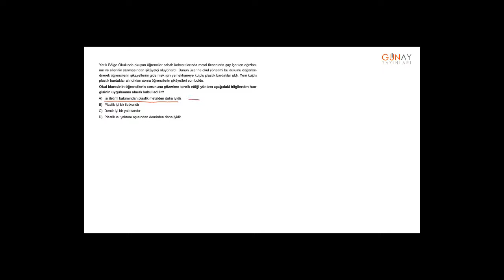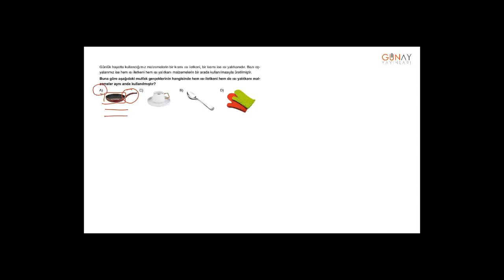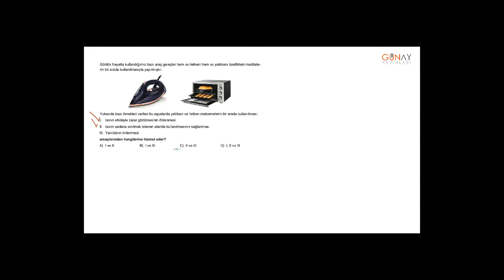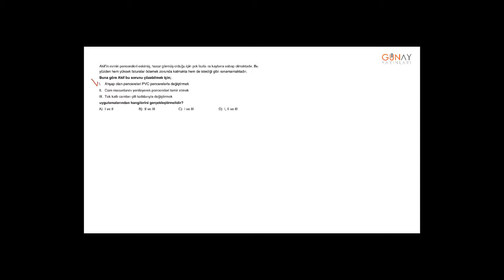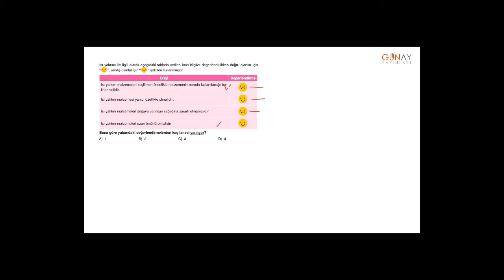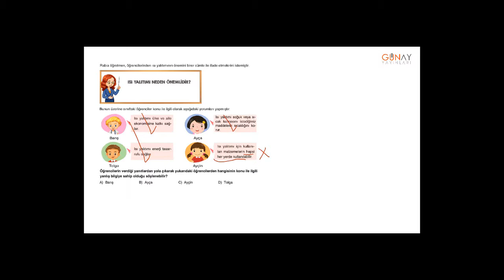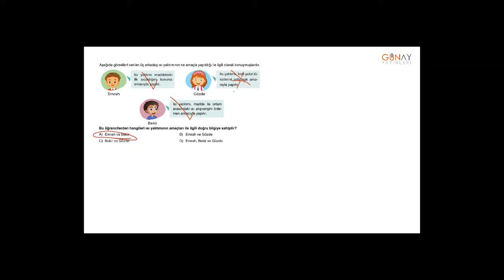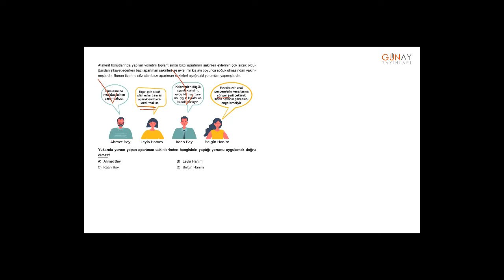Zoom Serisi Fen Bilimleri 6_4. Ünite: Madde ve Isı Kavrama Testi 3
Zoom Serisi Fen Bilimleri 6
4. Ünite: Madde ve Isı